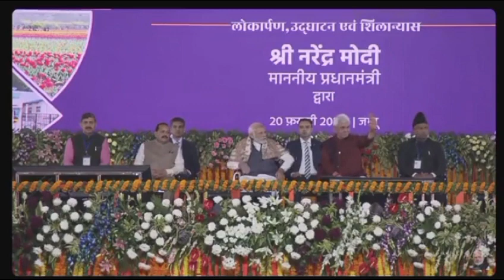PM Modi Inaugurates & Lays Foundation Stone Of Multiple Projects In Jammu Live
PM Modi In Jammu: Prime Minister to visit Jammu to inaugurate and lay the foundation stone of multiple development projects worth over Rs 30,500 crore